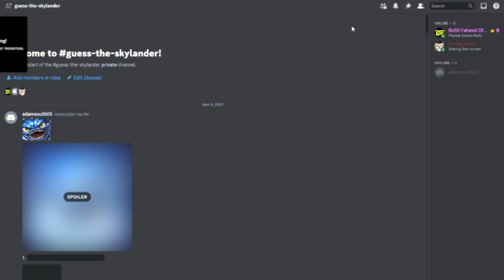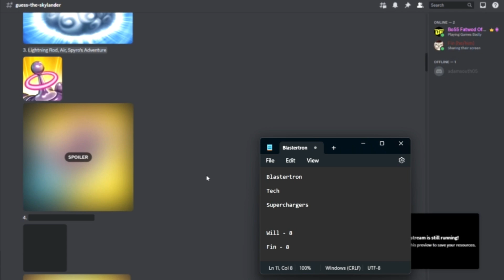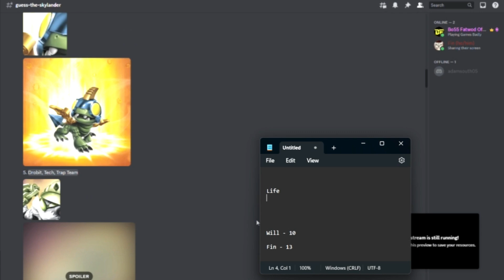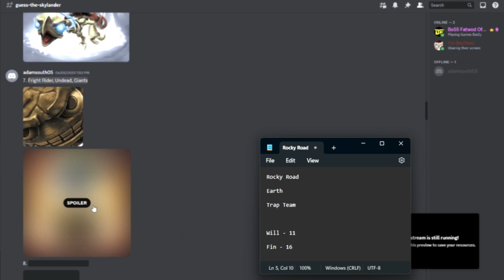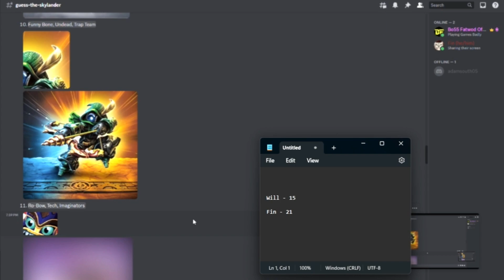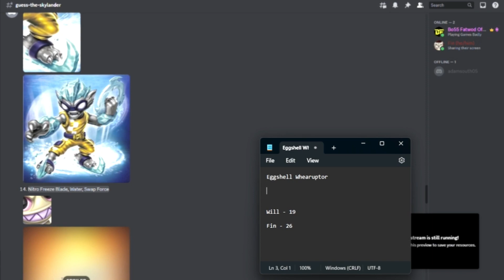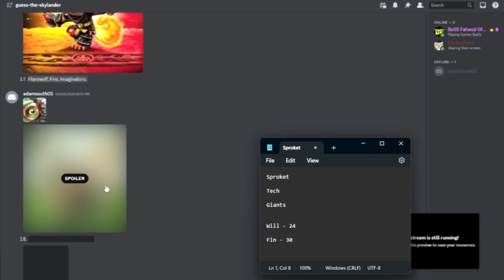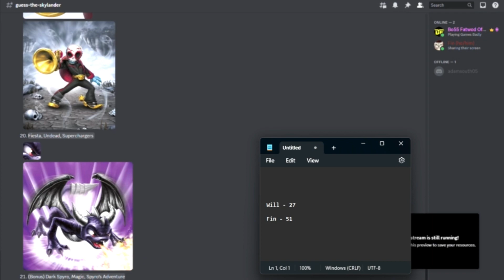Guess The Skylander w/Fin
SOCIAL MEDIA!

HOW I EDIT MY VIDS!